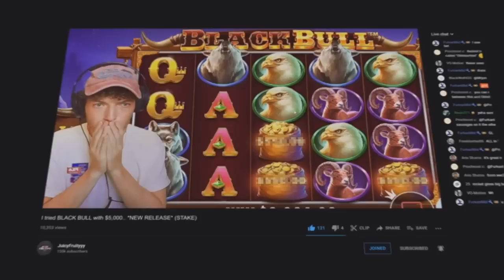PRINTING money on BIG BASS ADVENTURE (PROFIT)